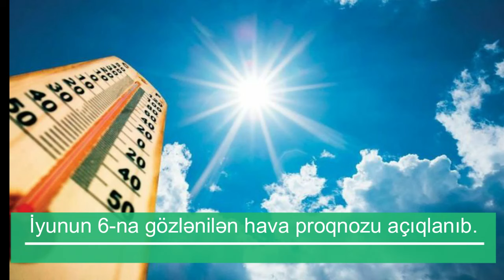Sabah göydən “od ələnəcək” - Dəhşətli istilər gəlir